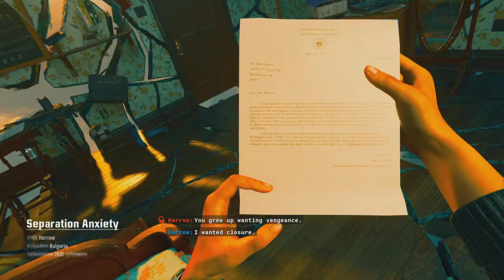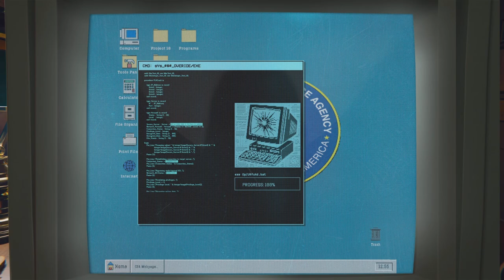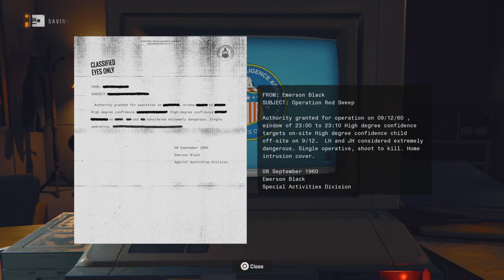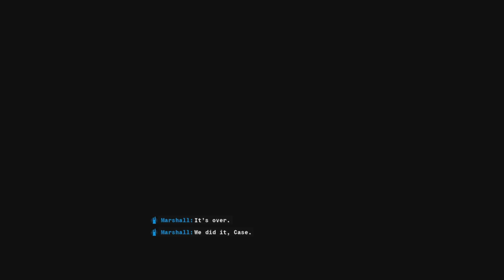Revenge - Call of Duty Black Ops 6: Final Episode (Full Game)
Interrogating Harrow & defending our home